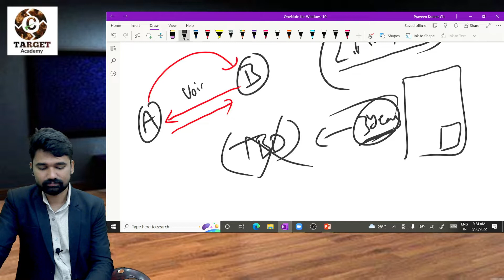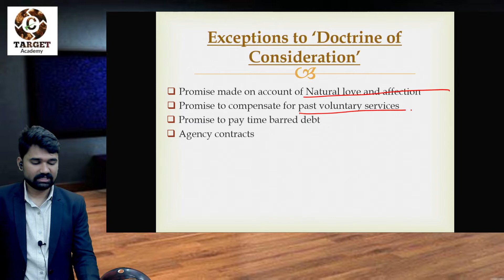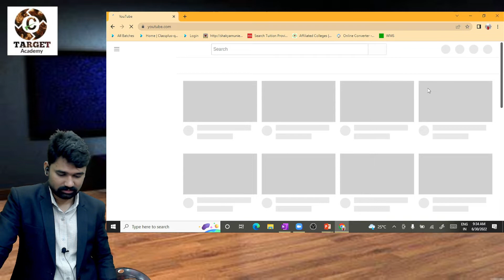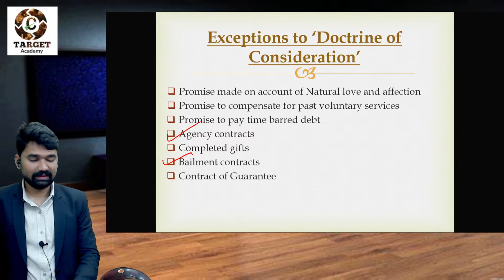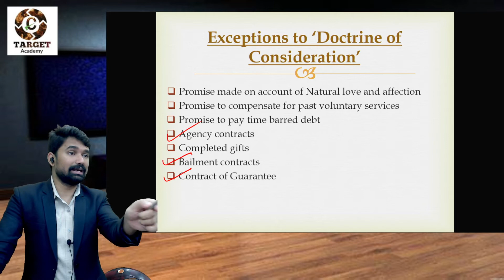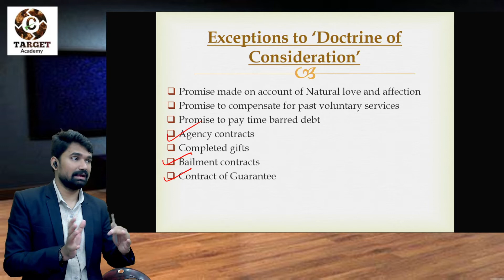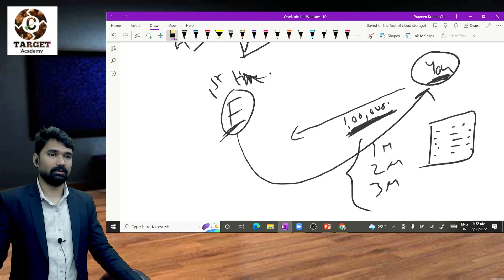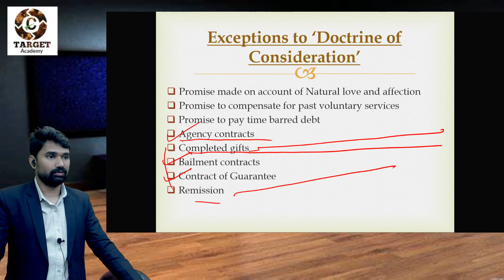5.CMA_FOUNDATION_DOCTRAIN OF CONSIDERATION_PART-2_CH-5_INDIAN CONTRACT ACT,1872#CMA#CA#CMAFOUNDATION